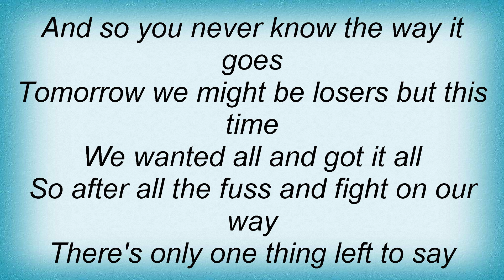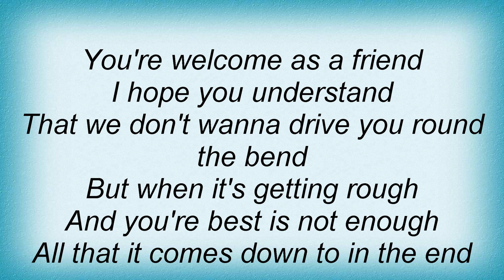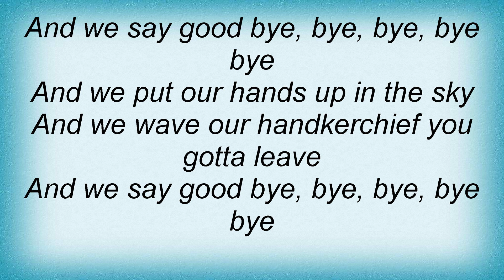Sasha - Goodbye Lyrics